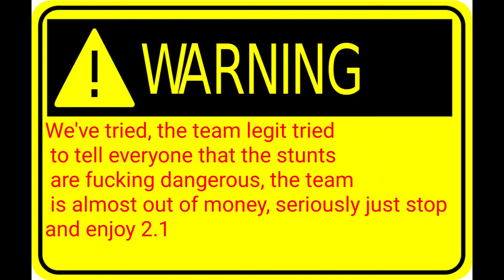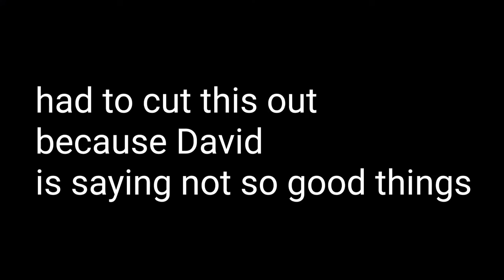Professional Pilots (part 2.1) The angery David